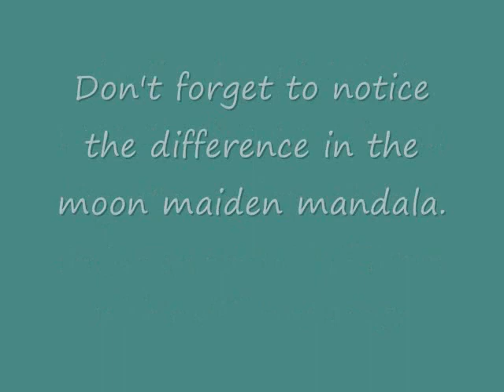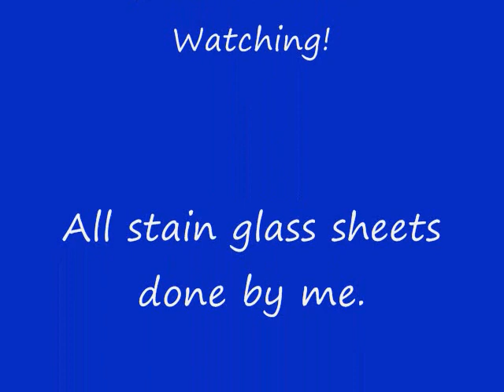Pleasant Dreams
I wasn't able to put all my art on Fantasy wish so this is sort of like a sequel. Hope you enjoy it.